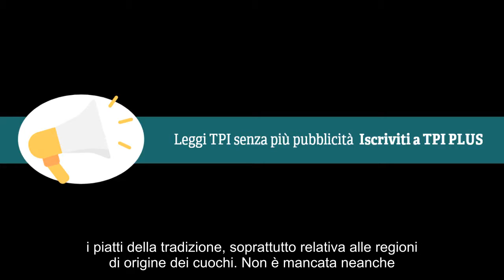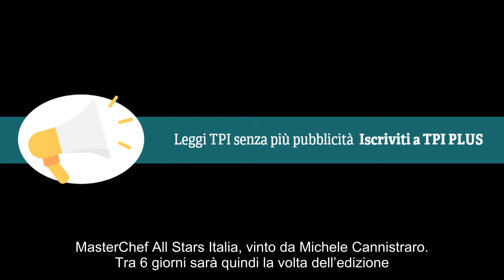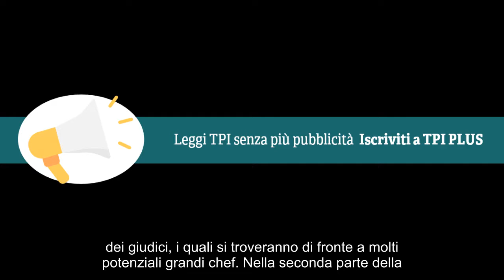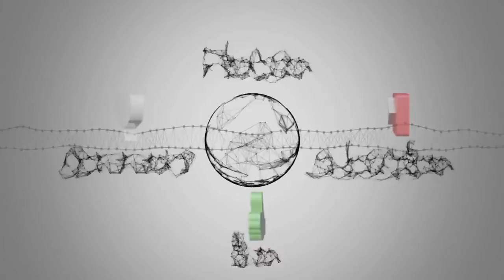Notizie calde: MasterChef 8 2019 | News e Anticipazioni | Giudici | Concorrenti | Streaming